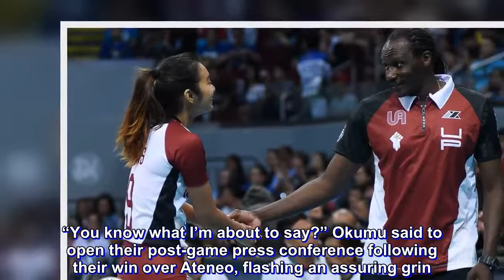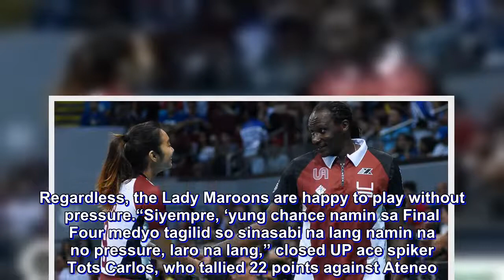Lady Maroons breathing life into Godfrey Okumu’s ‘finish strong’ call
When the University of the Philippines Lady Maroons lost their eighth match in 11 tries, barely anyone from the media wanted to talk to Godfrey Okumu, save for a few UP campus journalists.Although visibly weathered by the string of losses in his first UAAP campaign, Okumu still mustered his signature positive disposition.After the Holy Week break, the Lady Maroons immediately made true on their coach’s vow, slamming the free-falling National University Lady Bulldogs.Proving that their resurgence was not a fluke, State U out-worked their Katipunan neighbors Ateneo de Manila University Lady Eagles in what could be the shock of the season.“You know what I’m about to say?” Okumu said to open their post-game press conference following their win over Ateneo, flashing an assuring grin.“We’re still trying to build up but we’re almost there,” the first-year tactician pointed out.At 5-8, the Lady Maroons have an outside chance at the Final Four if they win their final game against the UE Lady Warriors and both the NU Lady Bulldogs and the Adamson Lady Falcons lose their final matches.Regardless, the Lady Maroons are happy to play without pressure.“Siyempre, ‘yung chance namin sa Final Four medyo tagilid so sinasabi na lang namin na no pressure, laro na lang,” closed UP ace spiker Tots Carlos, who tallied 22 points against Ateneo. Advertisements